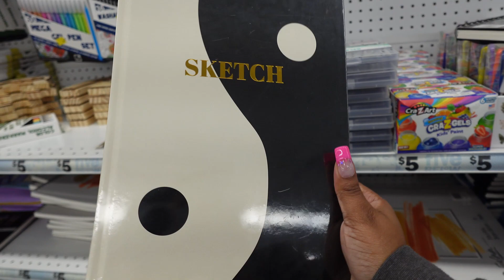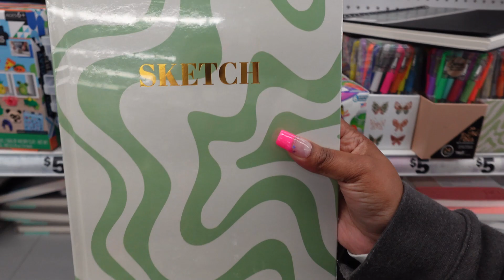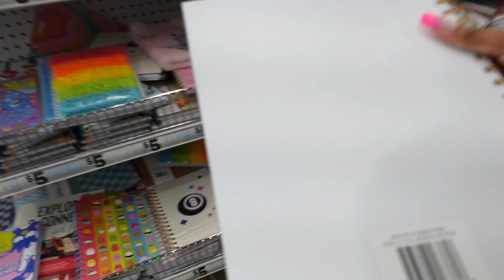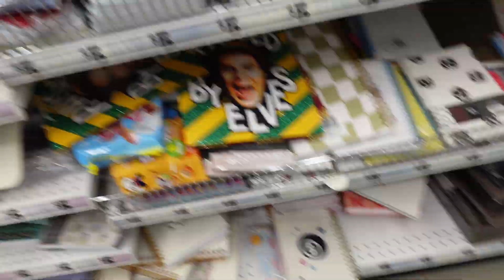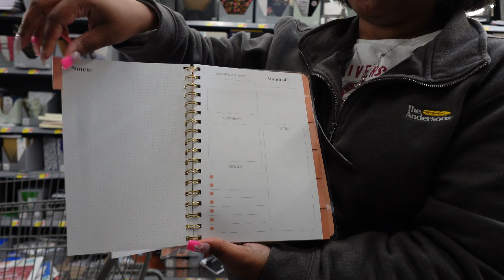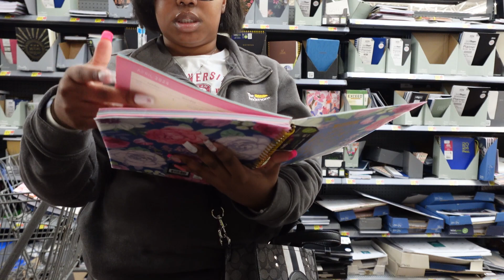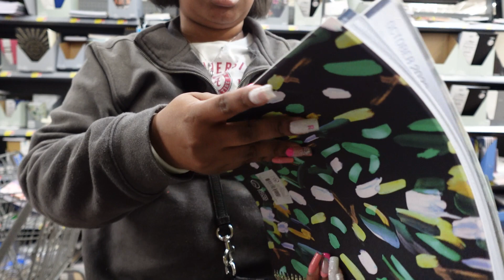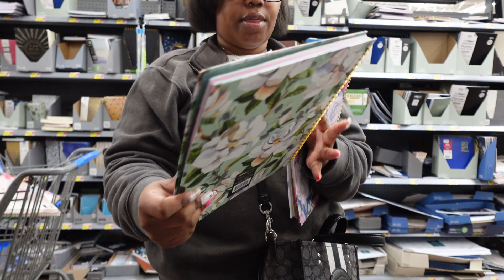Life of Reshun | Organized & Intentional for 2024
My name is Tanisha middle name Reshun and this is Life of Reshun
All LOVE HERE!

Age: 26
Mother of a 3 year old son
Alabama Native

Linktree : TanishaReshun
Amazon Storefront : tanishabowman-20